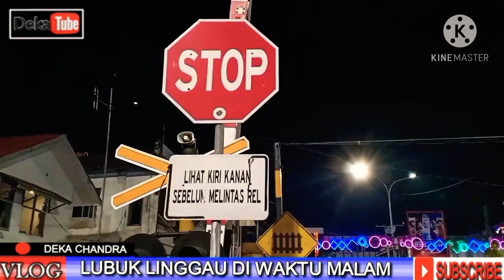Kota Lubuk Linggau ( Vlog base Musi Banyuasin )